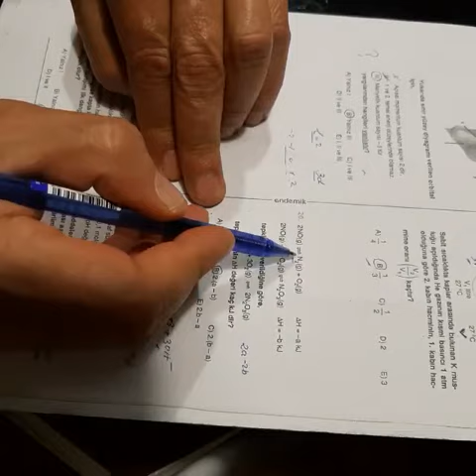12.SINIF ENDEMİK AYT KİMYA